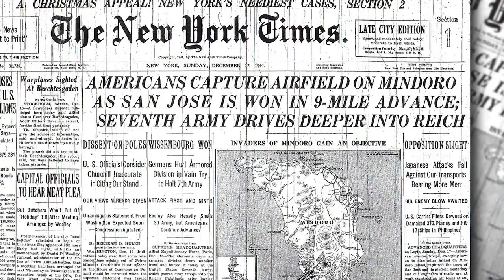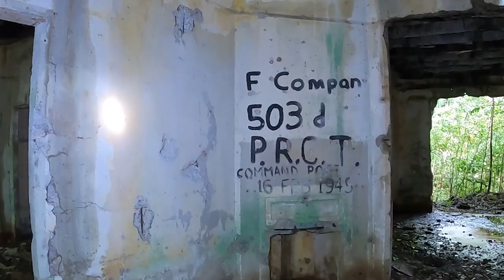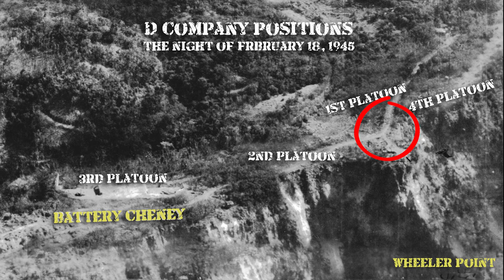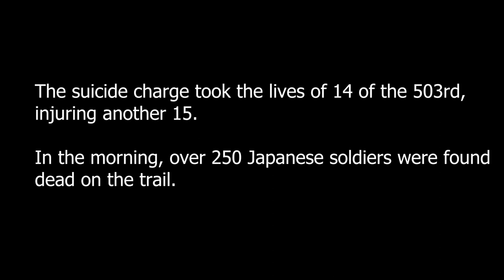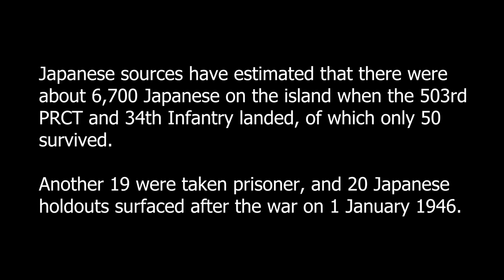The Most Daring and Unique Airborne Operation of WW2 in the fight for the symbol of American pride.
The 503rd Parachute Regimental Combat Team played a crucial role in the Battle for the Recapture of Corregidor, which occurred from the 16th to the 26th of February, 1945. The Japanese had captured the bastion from the United States Army Forces in the Far East during their 1942 invasion. The retaking of the island, officially named Fort Mills, along with the bloody Battle of Manila and the earlier Battle of Bataan, marked the redemption of the American and Filipino surrender on 6 May 1942 and the subsequent fall of the Philippines. The surrender of Corregidor in 1942 and the ensuing fate of its 11,000 American and Filipino defenders led to a particular sense of moral purpose in General Douglas MacArthur. Our film tells the story of the American soldier's fight for Corregidor, which had become an important symbol in United States history as the last Pacific outpost of any size to fall to the enemy in the early stages of the Pacific War. Join us in this epic tale of bravery and sacrifice as we bring to life the Battle for Corregidor in a way you've never seen before.